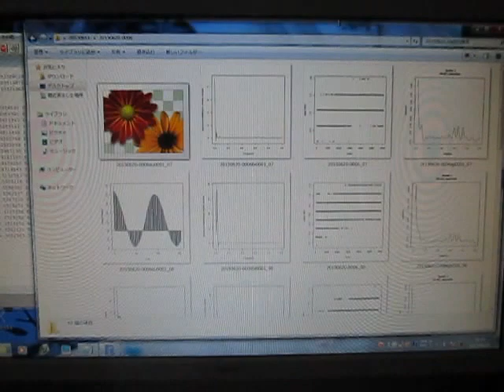‹超音波システム研究所独自の超音波伝搬状態の測定・解析・評価›